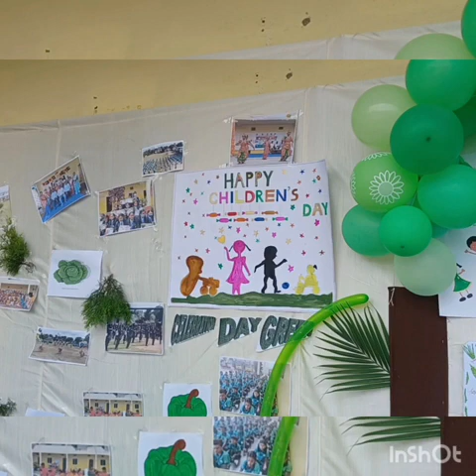Shree Maatha International Public School Children's day celebration photoshoot video